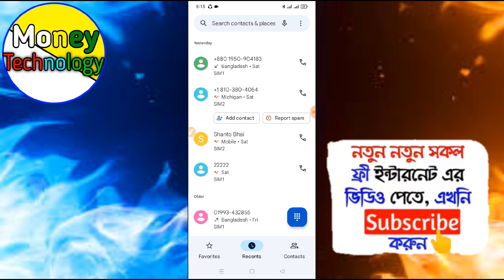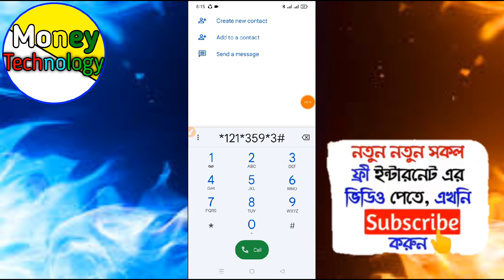March 20, 2022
জিপি সিমে ৩ জিবি ফ্রি | GP sim or new offer 3GB free internet GP free new code GP free net GP free bunas 2022

আজকের এই ভিড়িয়ে টিতে দেখাবো কিভাবে জিপি সিমে 3 জিবি ইন্টারনেট একদম ফ্রীতে নিতে পারবেন ১০০%

Money technology

free_mb offer

How to get redeem 3gb data,free mb offer,free mb,gp low price  data,how to get redeem 3gb data from gp sim Money technology   gp free internet offer free internet offer

আজকের এই ভিড়িয়ে টিতে দেখাবো কিভাবে জিপি সিমে 3জিবি ইন্টারনেট একদম ফ্রীতে নিতে পারবেন ১০০%

Money technology

free_mb offer

How to get redeem 3gb data,free mb offer,free mb,gp low price  data,how to get redeem 2gb data from gp sim Money technology   gp free internet offer free internet offer 2022